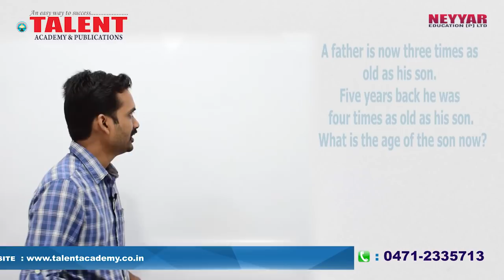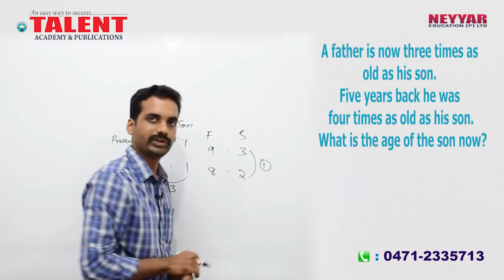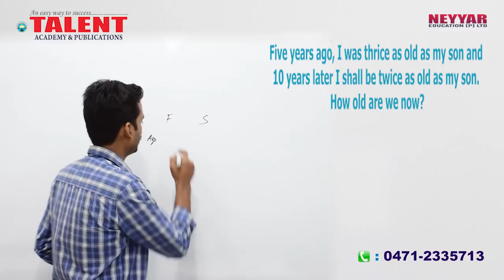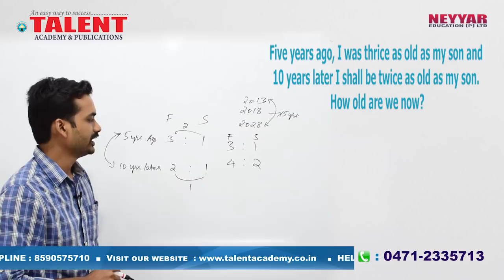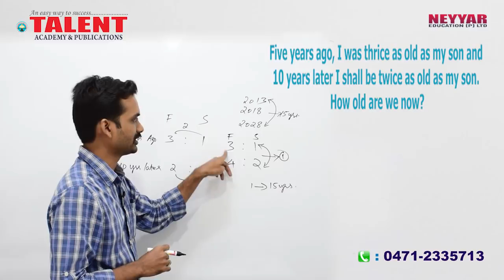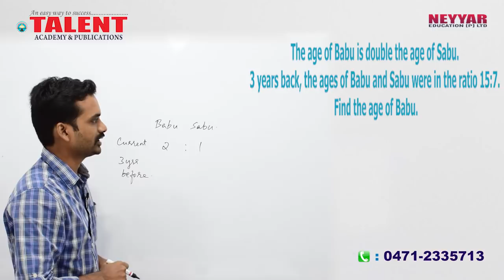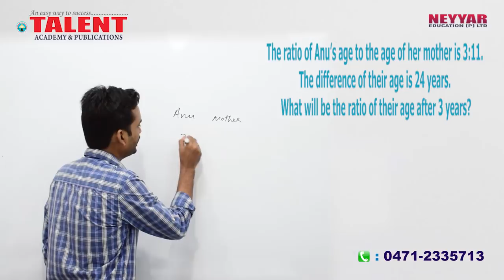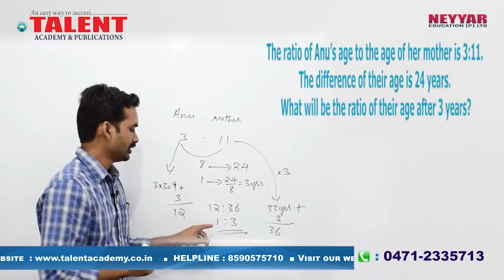KERALA PSC | Talent Academy | Secretariat Assistant | MATHS- AGE RELATED PROBLEMS